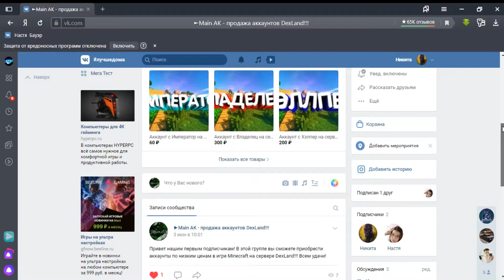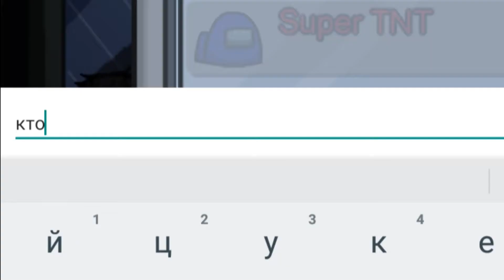КТО ЖЕ ОКАЖЕТСЯ ПРЕДАТЕЛЕМ!!! 500 IQ СХЕМА ЧТОБЫ ВЫЙГРАТЬ!!! В AMONG US!!!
В этом видео я буду играть в такую игру как among us
Так что смотри ролик до конца!
►Различные ссылки
♫ Музыка из видео ♫
★Disfigure - Blank (HYLO REMIX)★
★Electro-Light - Symbolism★
★BANANAFOX - Nothing Holding Back★
⏩Характеристики ПК
✅Процеcсор-AMD Ryzen 5 2600
✅Оперативная память-4GB
✅Видеокарта-GeForce GTX 1650 Super
Также поддержите меня лайком и подпиской на мой канал
тогда видео будут выходить чаще!